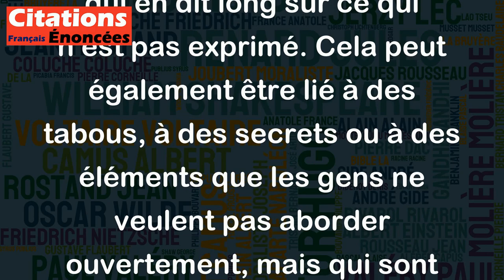Certains non-dits vont sans dire. - Philippe Geluck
Cette citation de Philippe Geluck est intéressante car elle évoque l'idée que parfois, certains non-dits sont tellement évidents qu'ils n'ont même pas besoin d'être exprimés verbalement. Cela peut être dû à un contexte particulier, à une relation entre les personnes, à une attitude ou un comportement qui en dit long sur ce qui n'est pas exprimé. Cela peut également être lié à des tabous, à des secrets ou à des éléments que les gens ne veulent pas aborder ouvertement, mais qui sont tout de même présents et perceptibles. En somme, cette citation montre que l'absence de communication verbale ne signifie pas forcément l'absence d'un message ou d'une intention, et que les non-dits peuvent avoir autant de poids que les paroles dites haut et fort.